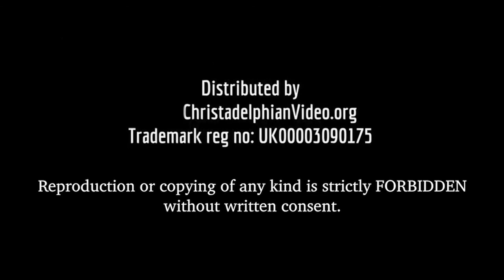What's at the Heart of Belief?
Christadelphianvideo Bibletruthandprophecy christadelphianstalk Christadelphians Christadelphian The philosophy and academia of this world is always looking for something new, and so we are discouraged to accept the eternal truths of the Bible. The Bible tells us about ourselves and changes us.